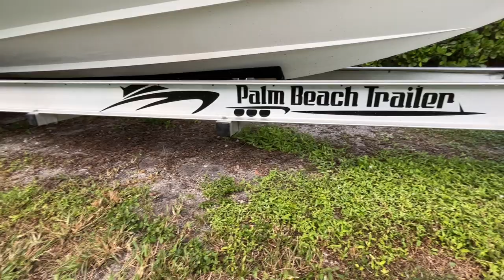New Listing! 2008 Intrepid 323 , 161 hours! Ready to sell!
The 2008 Intrepid 323 Center console is one of the most popular center consoles ever built. The upholstery is in great shape for her age. The Intrepid 323 CC is powered by Twin 350 Yamahas with only 150 hours! Warranty up to 8/24/24 on the engines. Standout features with the Garmin electronics all throughout the vessel. The Intrepid 323 is a great setup for both cruising and fishing. The 323 Intrepid is ready to take on any adventure ahead. Convenience is key with the included 2022 Triple Axel Palm Beach Trailer for effortless transportation and storage.

Asking $165,000
Location: Stuart,FL

Notable Features:

2022 Triple Axel Palm Beach Trailer
Fusion Stereo
JL Audio
Lewmar Windlass Anchor System
Garmin Electronic
Tuna/Dive Door
Saltwater washdown
Aft bench seat
Side door with swim ladder
In deck Recirculation live well (centerline)
Transom live well
In deck fish box (port side)
Forward Seating with Back Rests and Storage Below
In-Gunnel Storage with Rod Holders
In-Deck Storage
Dry Storage Locker Forward
Fiberglass HelmSeat w/Electric Control Fore & Aft; Tackle Storage, (4) Cup Holders, and (4) Rod Holders Behind

Electronics:
Garmin GMR XHD Dome Radar
Garmin Autopilot
Garmin 12’ Screen
Trim tabs
JL Audio

Information & Features:

2017 Yamaha 350 (Engine 1)
Type: Outboard
Fuel Type: Gas/Petrol
Hours: 150

2017 Yamaha 350 (Engine 2)
Type: Outboard
Fuel Type: Gas/Petrol
Hours: 150
Dimensions & Specifications
Length Overall: 32 ft
Beam: 9 ft 6 in
Max Draft: 2 ft 6 in

Tanks
Fuel: (200 gal)

Accommodations
Heads: 1